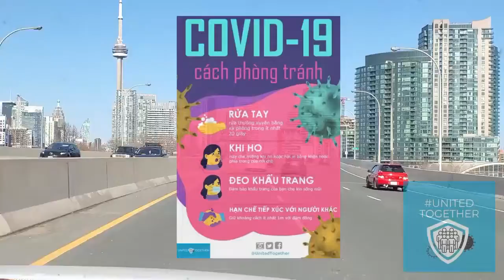Buổi gây quỹ NuGenesis cùng UnitedTogether